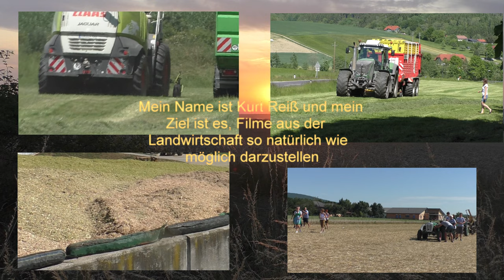Soja Dreschen 2022 angebaut am 25 Juni 2022 im der Oststeiermark auf dem Betrieb von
Soja Dreschen 2022 angebaut am 25 Juni 2022 im der Oststeiermark auf dem Betrieb von Hannes Hauptmann mit Class Lexion 570 Rotor und Draper Schneidwerk von Macdon 7.50 am 29.Oktober 2022